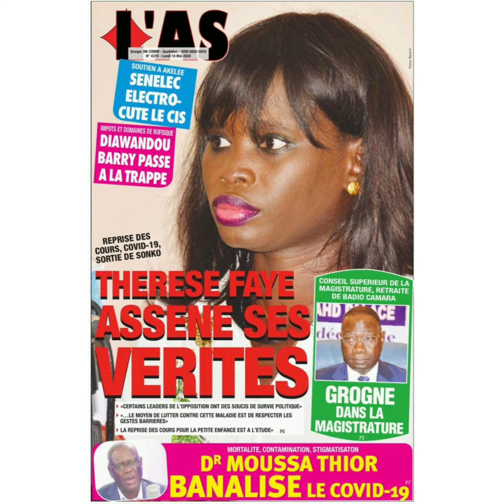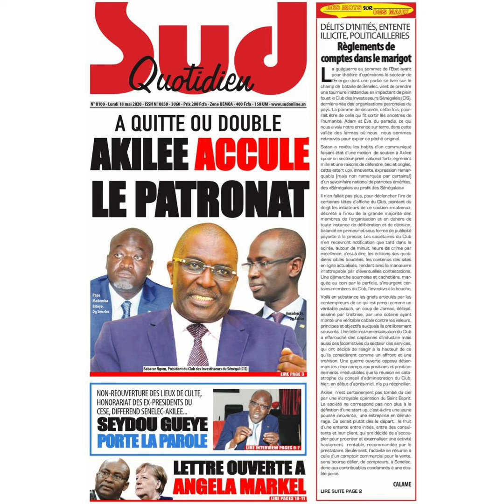Revue des titres le silence chaotique de Macky a la une des quotidiens du lundi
Vipeoples TV
Telecharger l application vipinfos